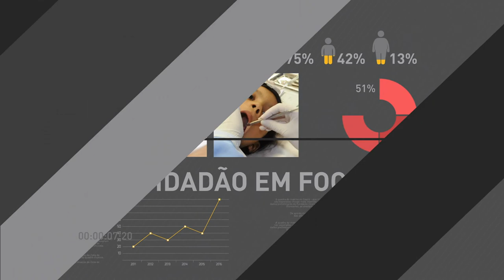Reforma Trabalhista é tema de debate promovido pelo jornal Folha de Londrina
REPÓRTER NBR - 30.06.17: Nesta sexta-feira (30), o jornal paranaense Folha de Londrina promoveu um debate sobre as reformas Trabalhista e da Previdência.